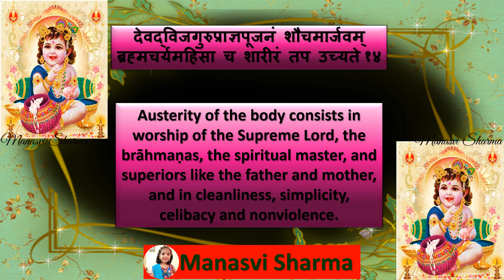Bhagwadgeeta🦚 📕 🦚 Chapter1⃣7⃣ 🦚Shloka1⃣4⃣🦚🦚 (By - Manasvi Sharma)